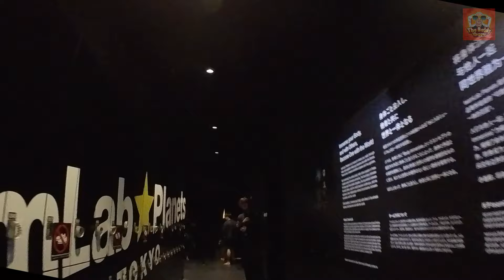TeamLab Borderless Tokyo: A Surreal Digital Art Adventure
🌟 Welcome to TeamLab Tokyo! 🌟

Join me on an unforgettable journey through one of the most mesmerizing digital art experiences in the world! TeamLab Borderless Tokyo is an immersive, interactive art museum where the boundaries between art, technology, and imagination disappear.

In this video, we’ll explore the stunning exhibits that blend light, sound, and motion to create a surreal and magical environment. From walking through endless fields of flowers to stepping into rooms where the walls and floors react to your touch, every corner of TeamLab is designed to spark wonder and creativity.

Whether you’re an art lover, tech enthusiast, or just looking for something unique, TeamLab Tokyo offers an experience like no other. Come along as we dive into this digital wonderland and get lost in its beauty!